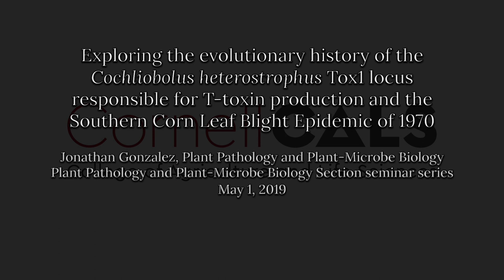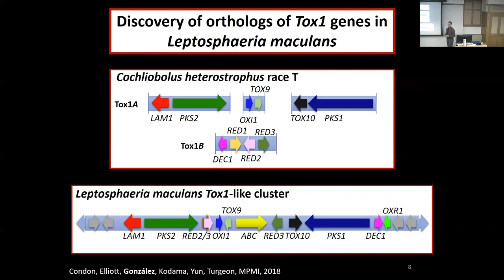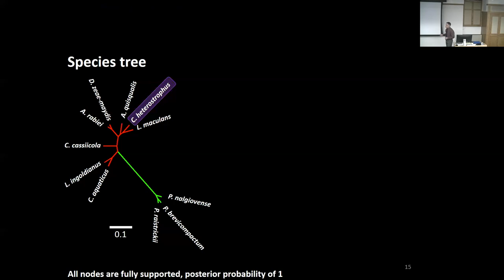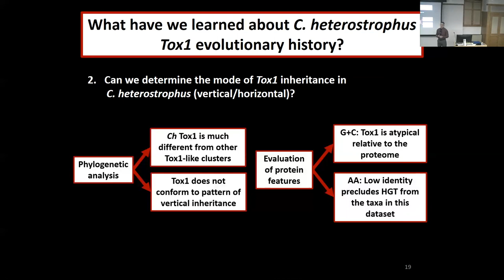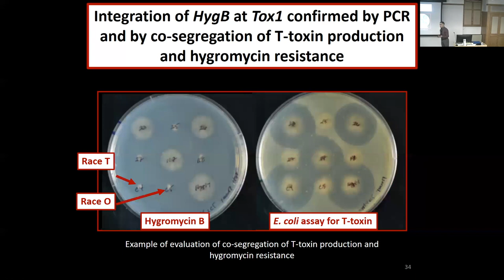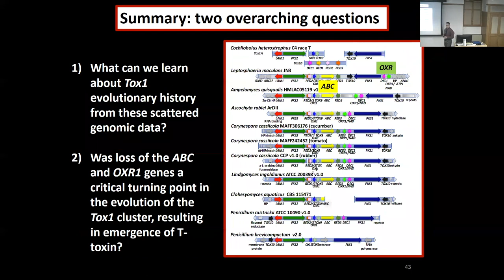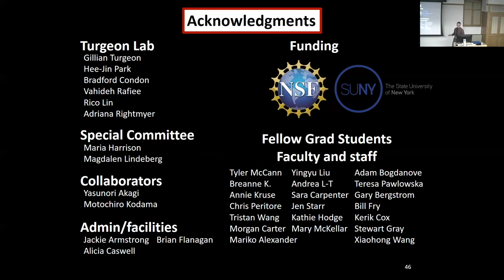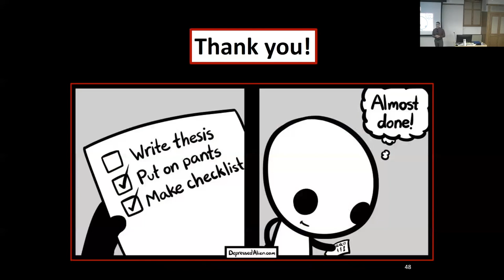Jonathan Gonzalez: Exploring the evolutionary history of the Cochliobolus heterostrophus Tox1 ...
Full title: Exploring the evolutionary history of the Cochliobolus heterostrophus Tox1 locus responsible for T-toxin production and the Southern Corn Leaf Blight Epidemic of 1970

Jonathan Gonzalez, Plant Pathology and Plant-Microbe Biology
Plant Pathology and Plant-Microbe Biology Section seminar series